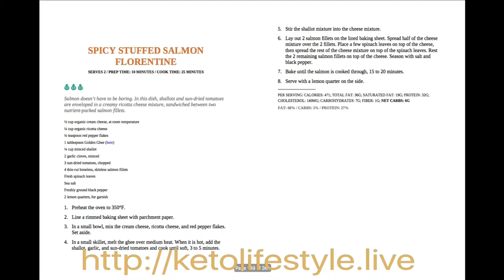Keto Sugar-Free Nutella Recipe | Low-Carb Chocolate Hazelnut Butter Spread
Make sugar-free Nutella at home! Chocolate hazelnut butter spread full of healthy fats, with no sugar, and a very low carb count.

-365 Days of Keto Diet Recipes: Low-Carb Recipes for Rapid Weight Loss

This video shows you how to make two low-carb keto vanilla cheesecakes, a classic dense New York cheesecake and a smooth creamy French cheesecake.